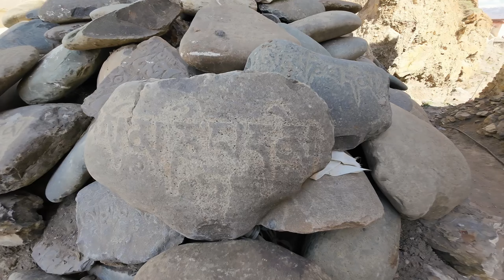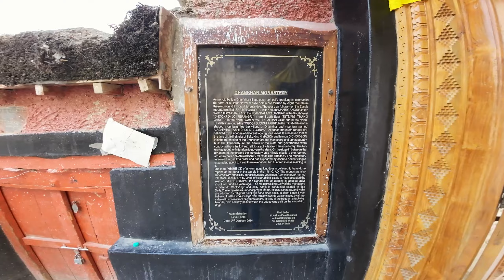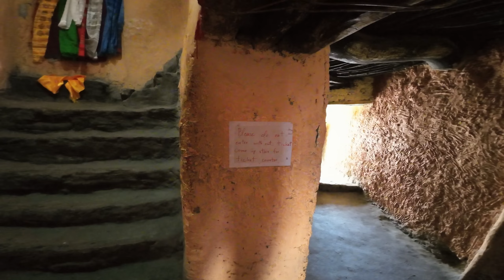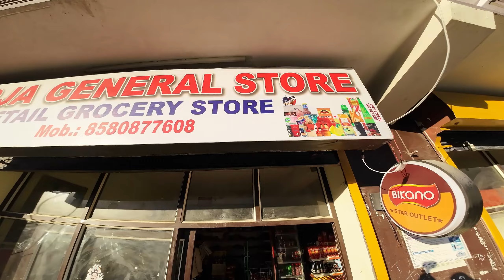Camping at Kaza| Spiti Valley Road Trip| No Hotels Available| Must Watch Before Spiti Trip